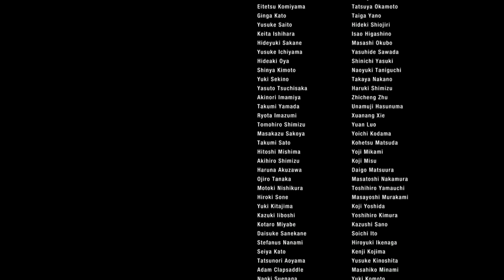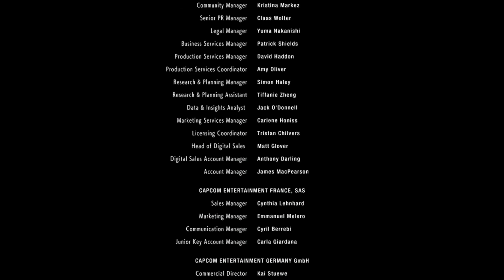¿Y si Jill no contesta la llamada?